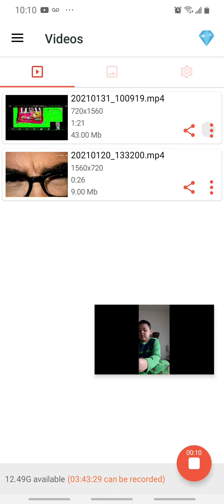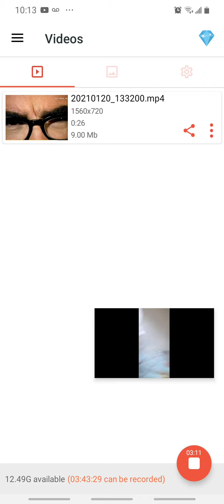m&m.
m&m strawberry nut family size candy limited edition walmart candy store has been used to make the record.